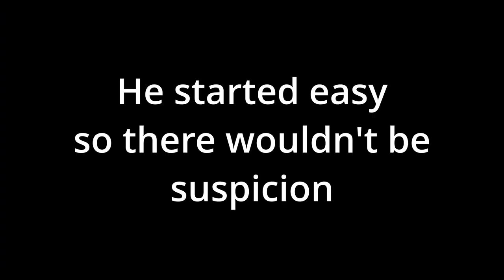I pranked him with a Split Gate pro